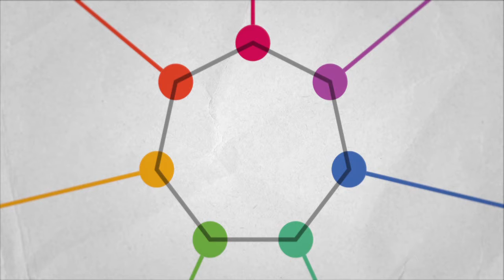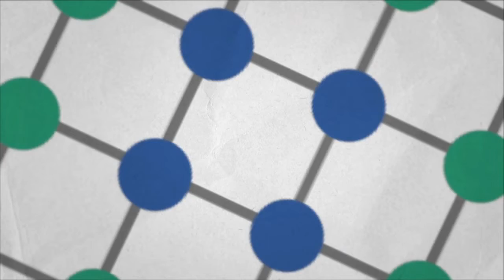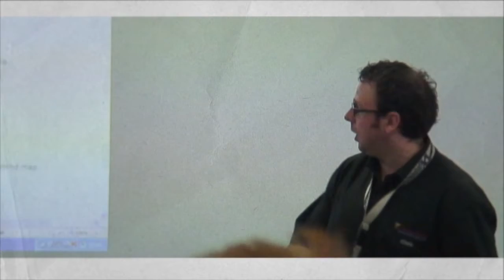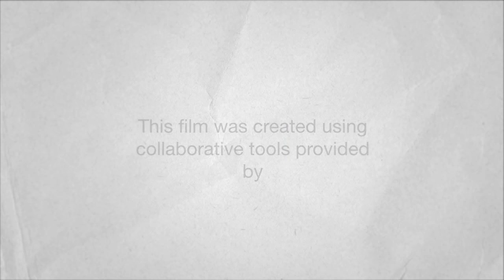The power of partnerships - the Northern Grid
Why do schools need Regional Broadband Consortia like the Northern Grid for Learning to provide their internet connections? Because their suppliers need to know about safety, security and great learning and teaching. This video was prepared for the Northern Grid for Learning's annual conference in Newcastle.